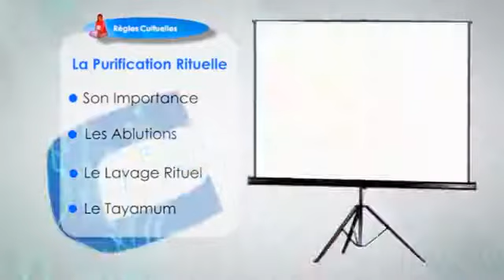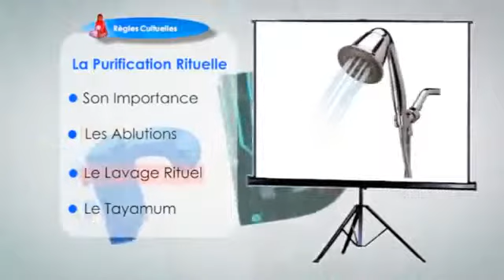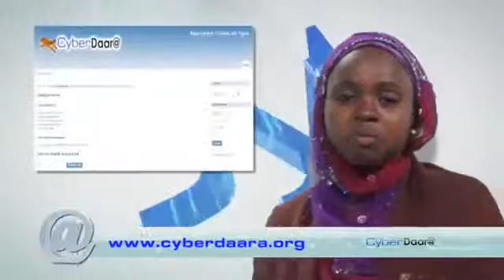1 Présentation CyberDaara